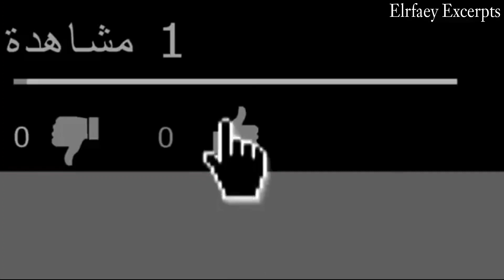مي الأردنية تفضح جبس مصر و أم سليم علي التلفزيون و تكشف تفاصيل جديده | شاهد الآن